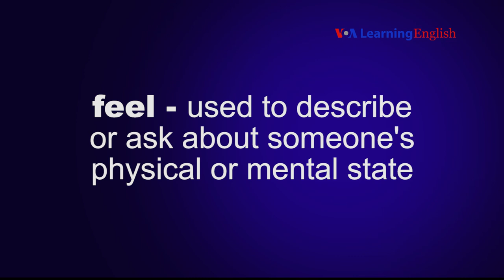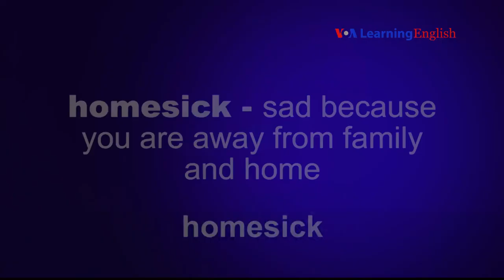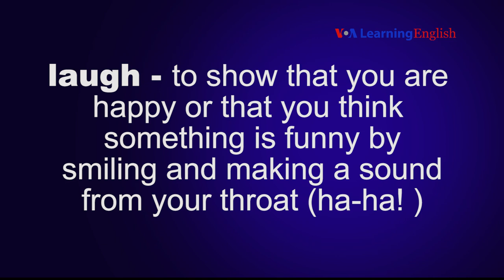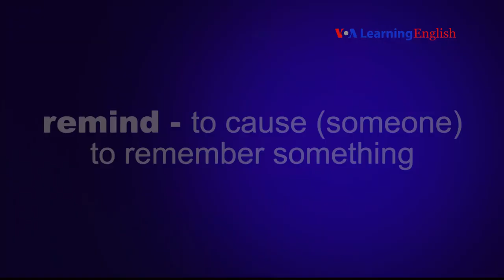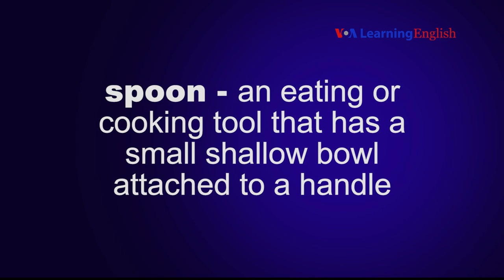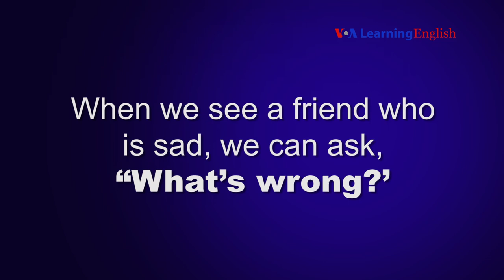Let's Learn English Speaking Practice Lesson 12: Meet My Family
In this video, learn to say the new words. Learn to ask a friend to talk about a problem.